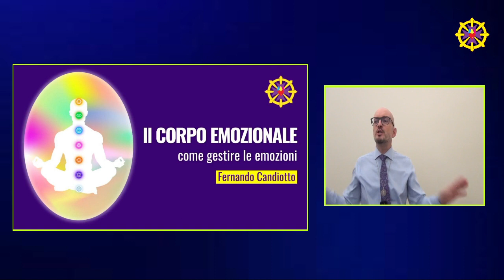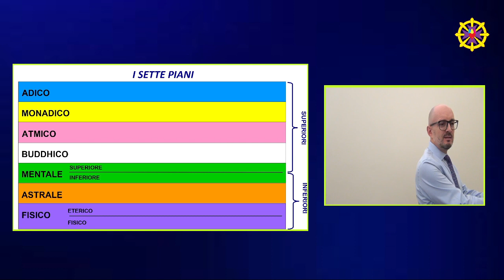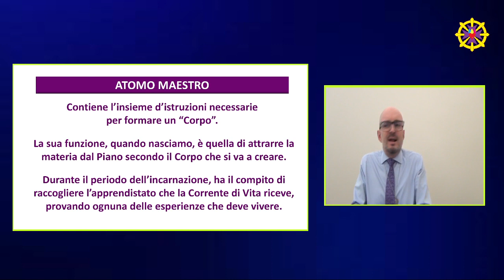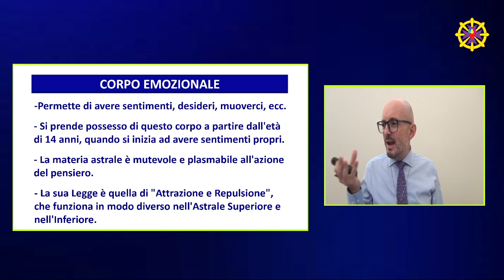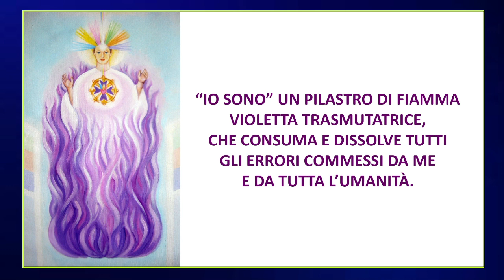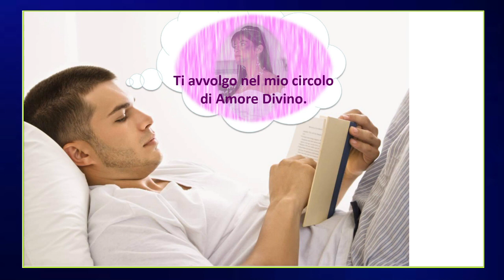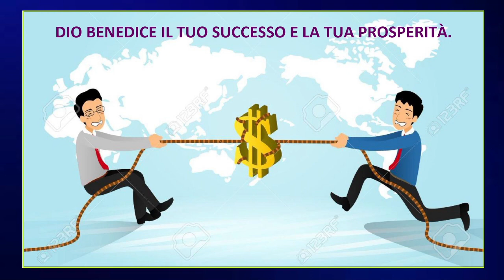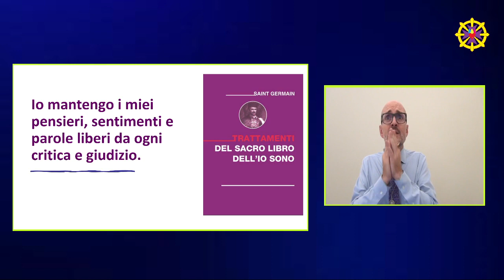#4-IL CORPO EMOZIONALE. Come gestire le emozioni | Fernando Candiotto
Il Gruppo Metafisico Italia Sede Centrale porta avanti il lavoro, la divulgazione e l’espansione dell’Insegnamento Spirituale con la DONAZIONE VOLONTARIA che amorevolmente offrono i suoi participanti. Tutte le nostre attività si svolgono senza fine di lucro. A tutti coloro che spontaneamente hanno chiesto di poter collaborare con questo scopo, vi inviamo i nostri dati:

📕 Il materiale didattico può essere acquisito in diversi modalità:
Ebook : “Metafisica Avanzata”